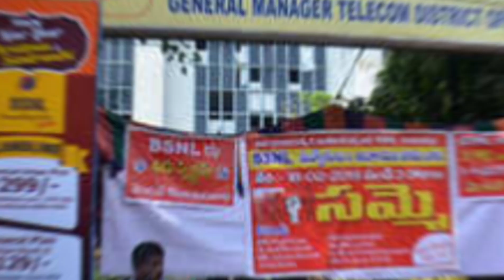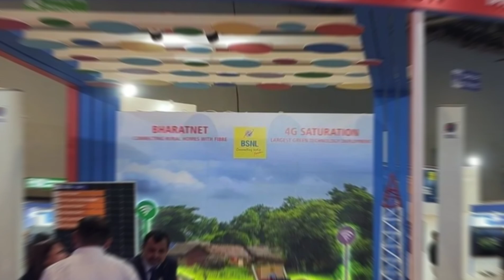आप भी BSNL सीम लेना चाहते हैं तो इस video को जरूर देखें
BSNL 2024
Vi Airtel Jio
Short BSNL